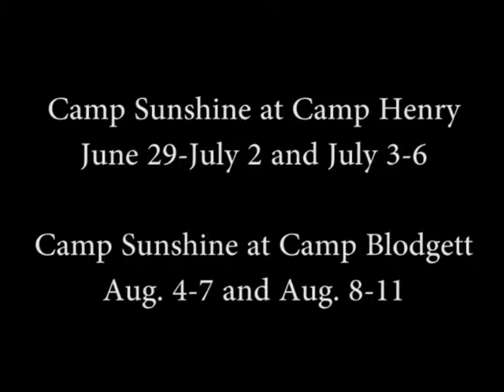WOBN 5.27.14 - 2nd Hour Senior Show